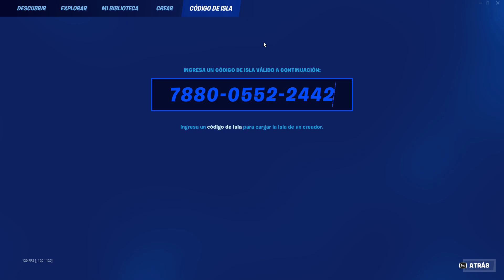IMPRESIONANTE🤯 NUEVO BUG DE XP FORTNITE TEMPORADA 2🤑 BUG DE EXPERIENCIA FORTNITE BUG XP O MAPA DE XP